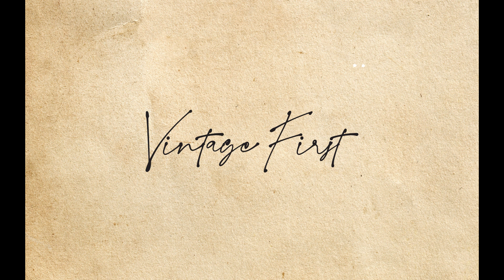SHORT ANIMATED FILM - Wine Effect / მოკლეტრაჟიანი ანიმაციური ფილმი - ღვინის ეფექტი 🍷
Animation Studio Channel.
Our mission is to deliver entertaining and educational videos to you.

@AJB.STUDIO  CREDIT

Character Design  & Directed By Nikoloz jibladze